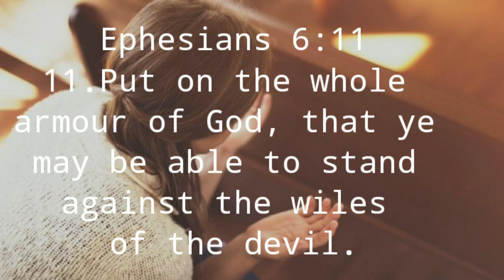DAY AFTER DAY